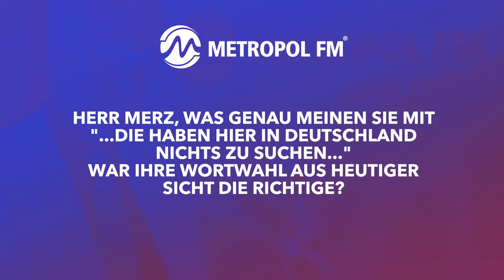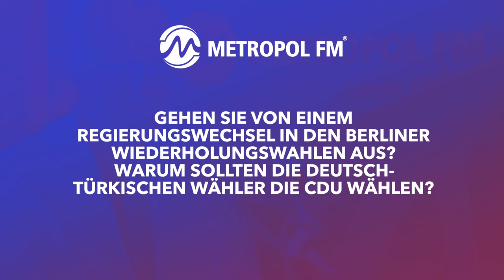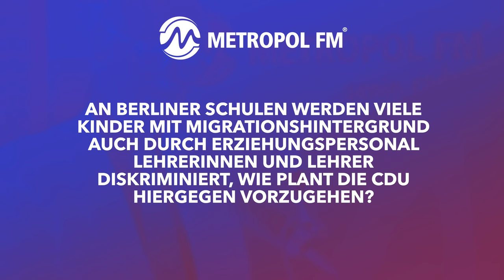"Die haben hier in Deutschland nichts zu suchen!" Friedrich Merz klärt auf. (TR/DE Untertitel)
Parteivorsitzender der CDU – Friedrich Merz im exklusiven Interview beim deutsch-türkischsprachigen Radiosender Metropol FM

Der Parteichef der CDU Deutschland Friedrich Merz war am Dienstag, 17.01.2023 zu Gast bei Metropol FM. Es wurden folgende Themen angesprochen: Einbürgerungsrecht, die doppelte Staatsbürgerschaft, Wiederholungswahlen in Berlin, und die Geschehnisse aus der Silvesternacht in Berlin (Migrationsproblem?)

METROPOL FM ist Deutschlands erstes deutsch- und türkischsprachiges Radio. Es erreicht die größte Minderheit in Deutschland. Metropol FM startete vor 23 Jahren, 1999, mit seinem 24-stündigen Radioprogramm in Berlin. In den vergangenen Jahren entwickelte sich der ursprünglich als Lokalradio konzipierte Sender zu einem überregional erfolgreichen Trendsetter. Mittlerweile verfügt METROPOL FM über sieben Lizenzen in fünf Bundesländern: Berlin, Rheinland-Pfalz, Baden-Württemberg, Bremen und Hessen und sendet sein deutsch-türkisches Radio Programm in 17 Städten. Metropol FM hat mit 65% den weitesten Hörerkreis unter Türkeistämmigen (MA 2020, Kantar GmbH) und ist somit das unter der türkischsprachigen Bevölkerung meistgenutzte Medium in seinen Sendegebieten.

Metropol FM - Senin Radyon